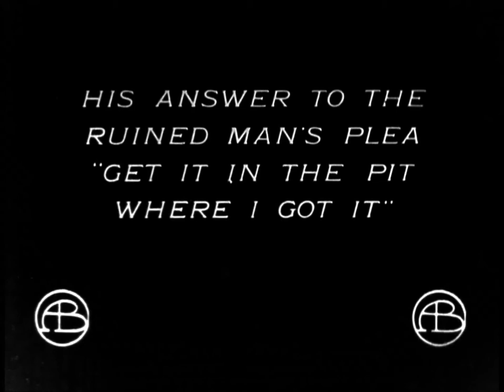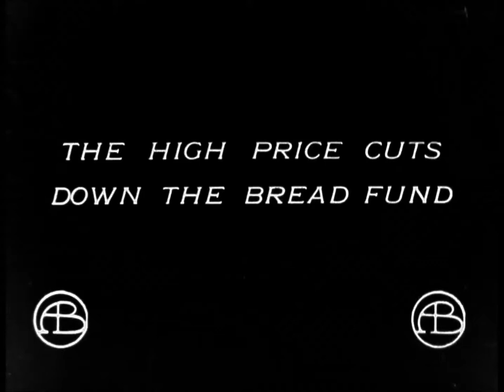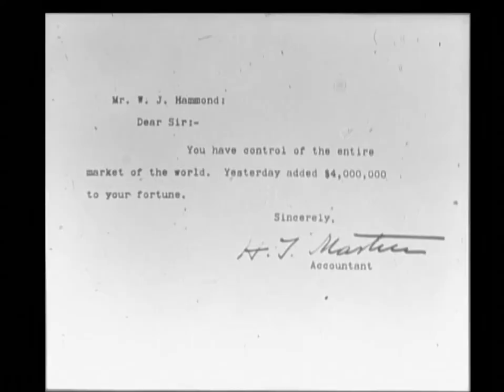A Corner in Wheat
A Corner in Wheat is a 1909 American short silent film which tells of a greedy tycoon who tries to corner the world market on wheat, destroying the lives of the people who can no longer afford to buy bread. It was directed by D. W. Griffith and adapted by Griffith and Frank E. Woods from a novel and a short story by Frank Norris, titled The Pit and A Deal in Wheat.

Intercutting (cross-cutting) between still tableaux of the poor in the bread line and the lavish, active parties of the wealthy speculator somewhat anticipates the collision montage which became a hallmark of the politically charged Soviet cinema a decade or so later.

In 1994, A Corner in Wheat was selected for preservation in the United States National Film Registry by the Library of Congress as being "culturally, historically, or aesthetically significant".

The film was also released on 8mm in the 1960s.